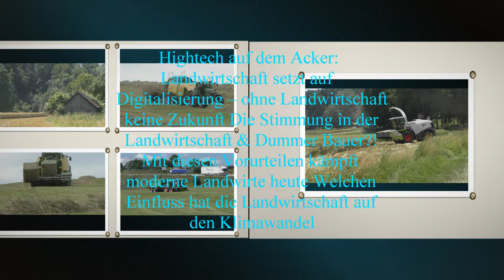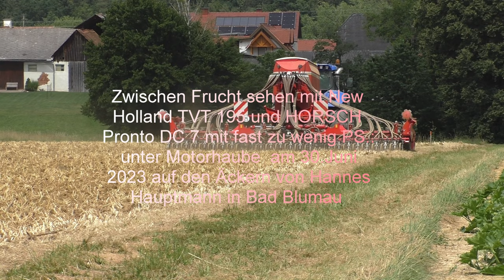zwischen frucht sehen mit new holland tvt 195 und horsch pronto dc 7 mit fast zu wenig ps unter moto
Zwischen Früchte anbauen auf dem Äckern von Hannes Hauptmann mit Drei PS Starke Traktoren Case Puma 230 New Holland TVT 195 und John Derre 8360 R mit fast 1000 Ps auf dem Acker da geht die post ab und sollte 40.Hekatar am Abend Geschaft zu haben Zwischen Frucht sehen mit New Holland TVT 195 und HORSCH Pronto DC 7 mit fast zu wenig PS.: unter Motorhaube  am 30.Juni 2023 auf den Äckern von Hannes Hauptmann in Bad Blumau